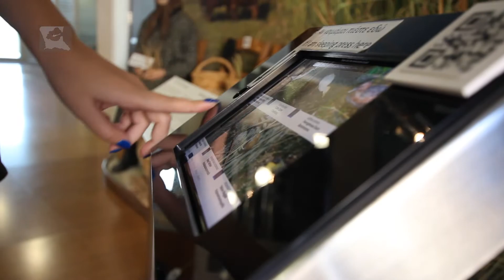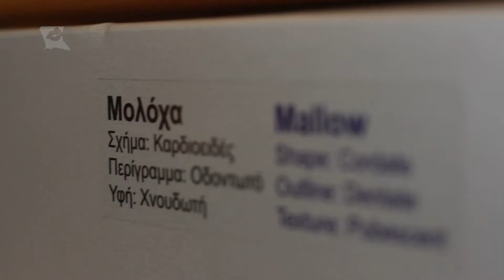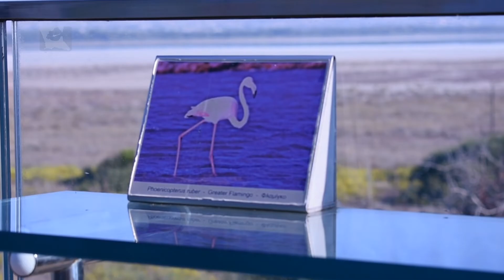Akrotiri Environmental Education Centre by Mission Aeiphoria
Another great video created by the participants of Erasmus+ KA1 youth workers mobility training “Mission Aeiphoria” 🎥📣 organised by DOREA from 21st till 30th of October 2021.

The video was created for Akrotiri Environmental Education Center. Situated at Akrotiri Village, the Centre has been operating since October 2004 to promote the unique environmental and cultural significance of Akrotiri Peninsula through programmes and exhibits 🌴☀

The Centre consists of an exhibition room, library, projection room and wildlife observation kiosk and offers educational programmes for schools on the history and habitat of the region. It is a perfect place to visit for both adults and kids!